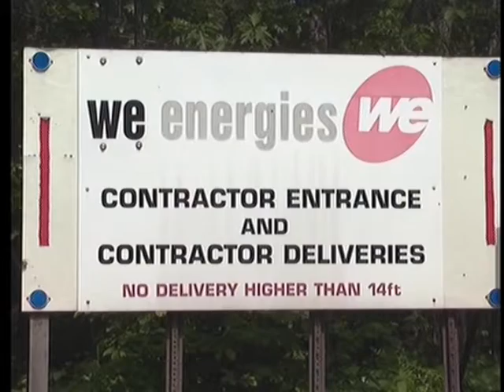Baby falcons welcomed at Presque Isle power plant